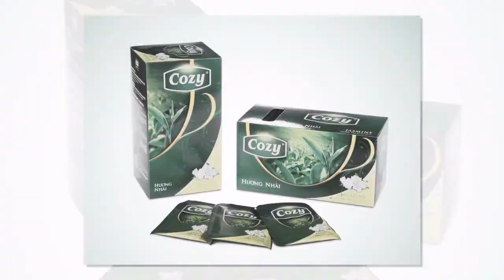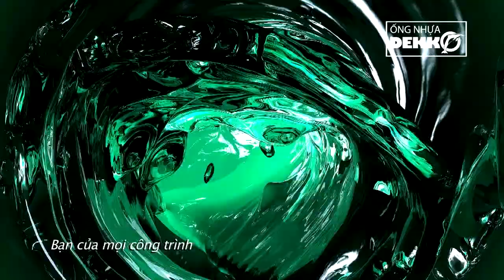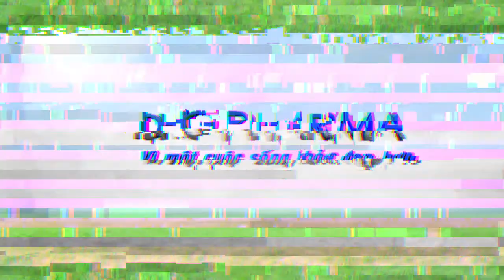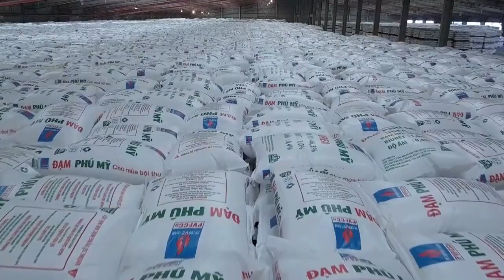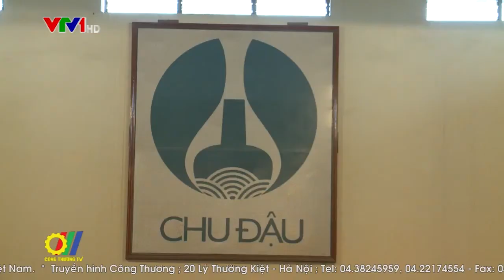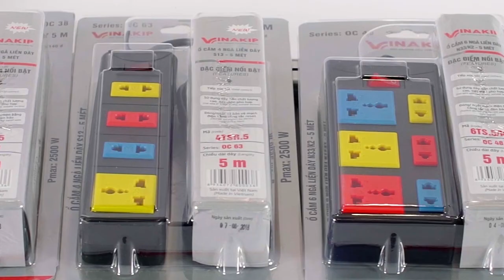Các doanh nghiệp có sản phẩm đạt THQG năm 2018 (P1)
Lễ công bố các doanh nghiệp có sản phẩm đạt THQG lần thứ 6 năm 2018, tổ chức ngày 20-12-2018 tại Nhà hát Lớn Hà Nội, truyền hình trực tiếp trên VTV...